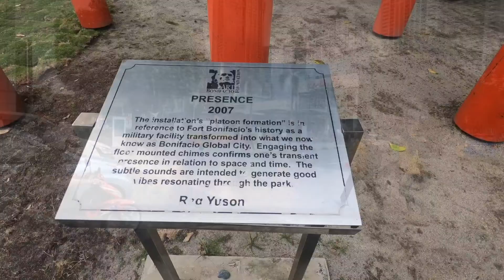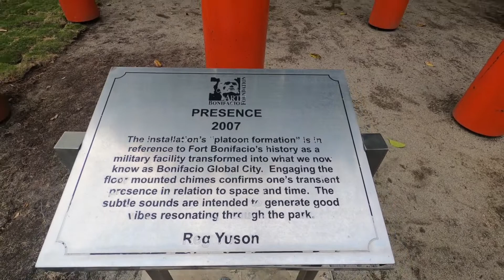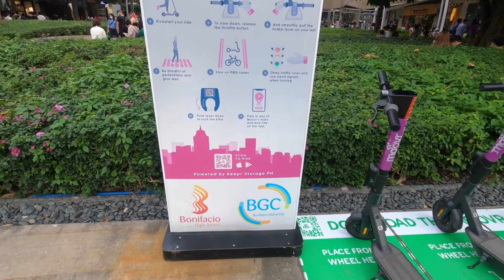Bonifacio High Street | BGC, Taguig City, Metro Manila, Philippines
Bonifacio High Street is a mixed-use development in Bonifacio Global City, Taguig, Metro Manila, Philippines located just near Serendra, Market! Market! and SM Aura Premier.